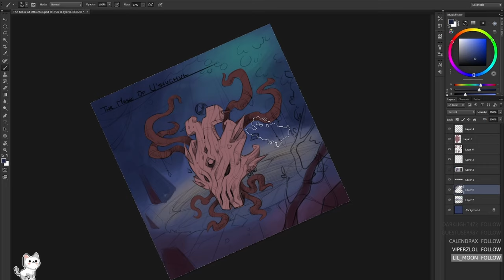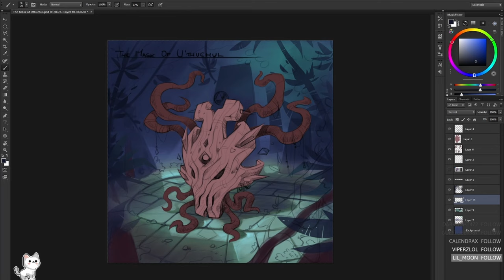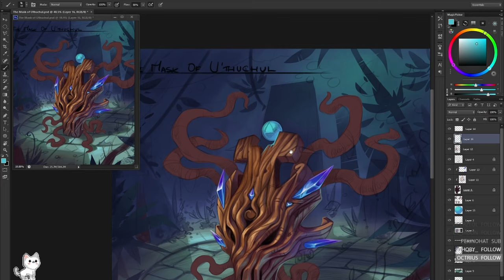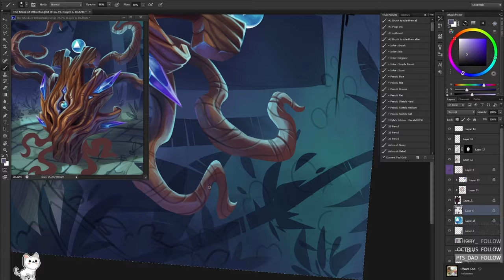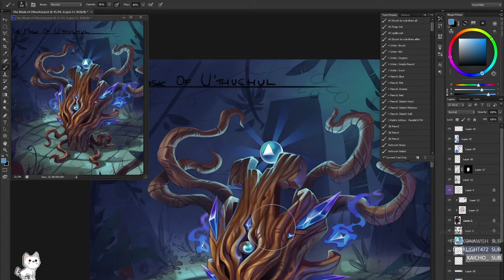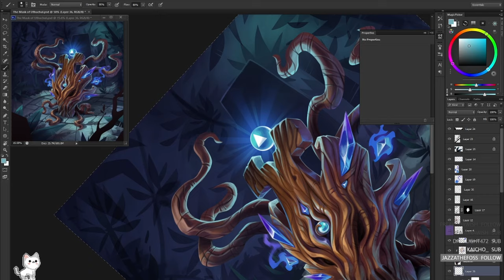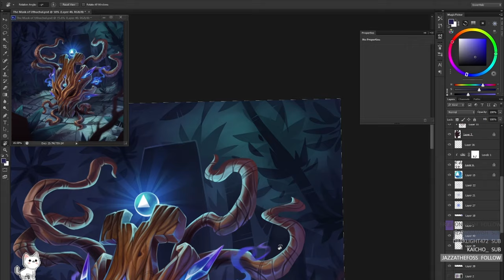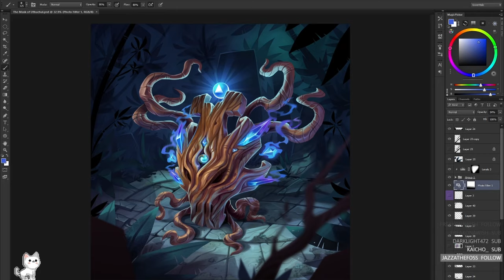The Mask Of U'Thuchul - Digital Painting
0:00 "Vibing Over Venus" Kevin MacLeod (incompetech.com)

6:50 "Smooth Lovin" Kevin MacLeod (incompetech.com)

11:09 "Backed Vibes (clean)" Kevin MacLeod (incompetech.com)